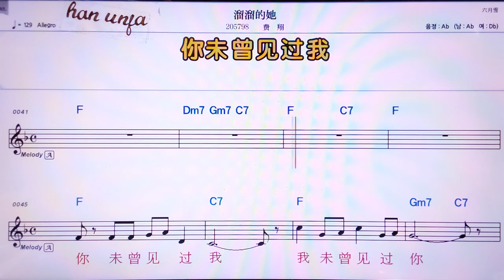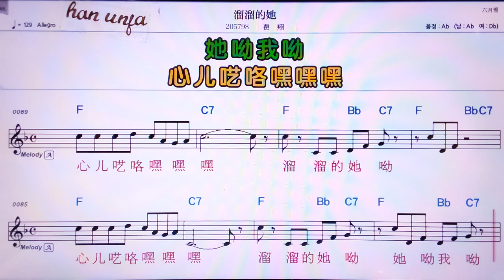💖 리유리유더타/ 훼이샹👍MR,노래방, 악보, 코드,Karaoke With Sheet Music